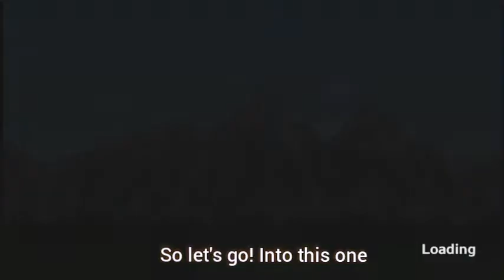My dream team ft @steveee01 || wargunners edition .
I played wargunners with my dream team feat @steveee01